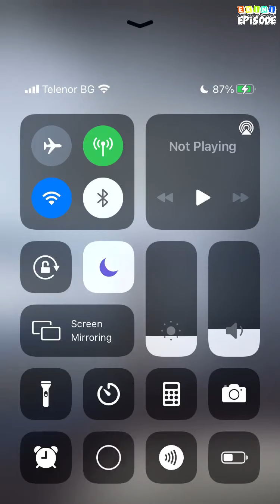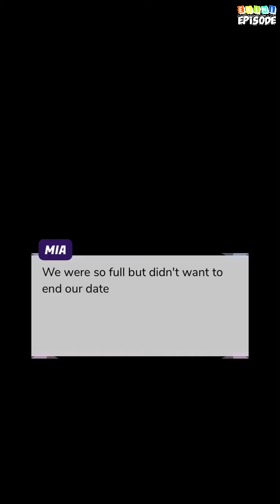Trained for Sin - Episode 3 | Episode Choose Your Story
Mia stands undefeated, trained and skilled in the ring, but can a tragedy be her end game or will a trained sinner help her rise up once more?

Credit: K.O_episode
Author's IG: @K.O_episodes